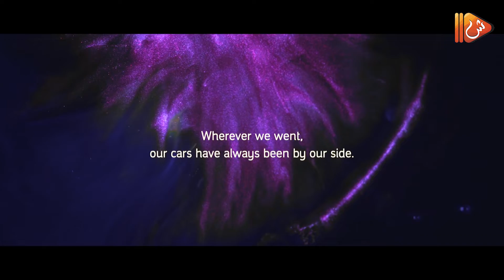يورو جول - مباريات فرنسا & البرتغال مع الشببة